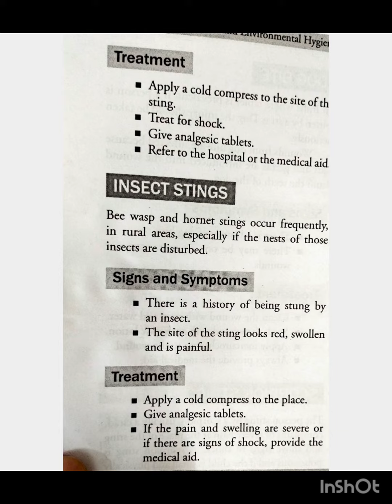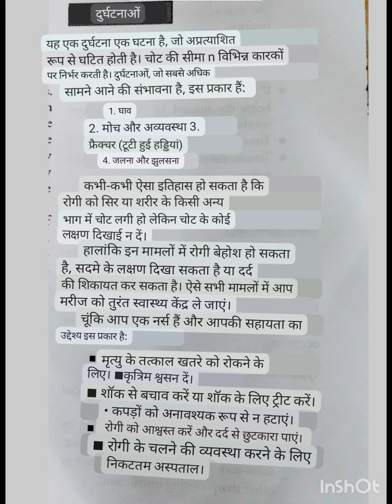First Aid in emergencies. 12) Poisoning, Foreign bodies & Accident etc.